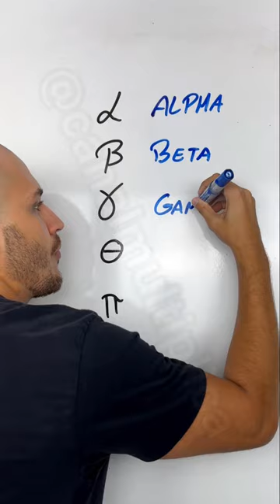SÍMBOLOS MATEMÁTICOS- PARTE 11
Fala, rapaziada! No vídeo de hoje eu fiz mais um vídeo de símbolos de matemática. Comenta aqui quais você não conhecia! Aqui na descrição eu deixo alguns links de vídeos, livros e sites/aplicativos que eu indico para vocês estudarem da melhor forma possível. Se gostar do conteúdo, não esqueça de se inscrever no canal, curtir o vídeo, ativar o sininho para não perder os próximos conteúdos, comentar e mandar esse vídeo para os amigos que têm dificuldade em matemática porque...Quem compartilha, Multiplica! Foco no estudo! Até o próximo vídeo!!

LIVROS DE MATEMÁTICA:
1) Gelson Iezzi: Fundamentos da Matemática Elementar (volume 1 ao 11).
volume 1: funções e conjuntos
volume 2: logaritmos
volume 3: trigonometria
volume 4: sequências, matrizes, determinantes e sistema
volume 5: combinatória e probabilidade
volume 6: complexos, polinômios e equações
volume 7: geometria analítica
volume 8: limites, derivadas e noções de integrais
volume 9: geometria plana
volume 10: geometria espacial(posição e métrica)
volume 11: matemática comercial, matemática financeira e estatística descritiva

2) TQM: Teoria e Questões de Matemática.
Ensino fundamtental
Ensino médio

3) Sou péssimo em matemática
4) 1000 questões de matemática - escolas militares
5) O homem que calculava

MEU CANAL:
Meu nome é Guilherme Cecilio e aqui você vai aprender matemática de forma mais clara para passar no colégio ou, até mesmo, no seu concurso! Quem compartilha, Multiplica. Foco no estudo!